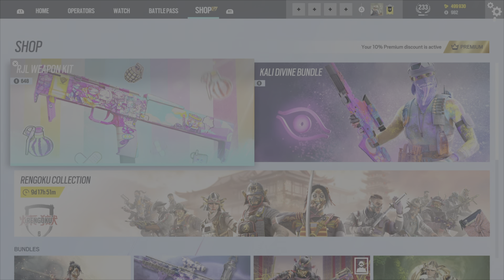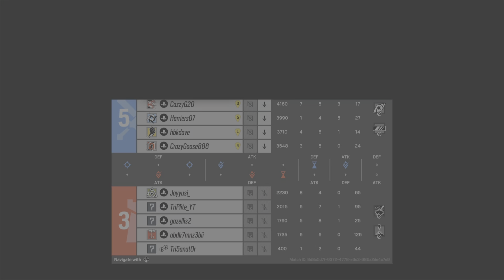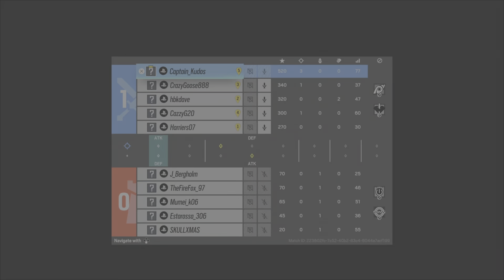Team Adequate Highlights 15/07/23 Part 1